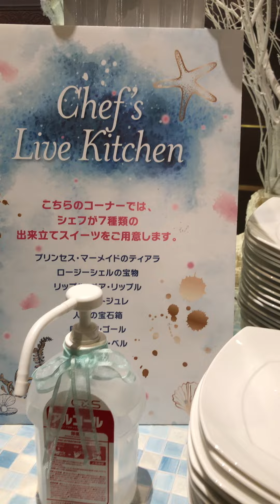We Are Family, I Have My Sister With Me